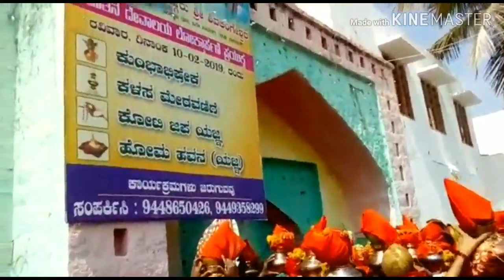Savalagi shivalingeshwar......... ಶಿವಲಿಂಗೇಶ್ವರ ದೇವಸ್ತಾನದ ನೂತನ ಕಟ್ಟಡ ನಿರ್ಮಾಣ ಮತ್ತು ಮೂರ್ತಿ ಪುನರಸ್ತಾಪನೆ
Savalgi Shivalingeshwar